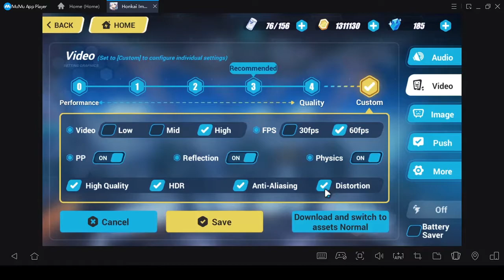Honkai Impact 3rd - Fallen Sakura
Honkai Impact 3rd SEA

Recorder
OBS Studio
Outpout i use - 1280x720 Mp4 60fps

Emulator
Mumu App Player

Honkai Impact 3rd (have 5 servers, choose the one that suits your country)

Specifications (acer e5-476g)
Processor Intel Core i5 8250U (Base 1,6 GHz/Turbo Boost 3,4 GHz)
Motherboard Intel Kaby Lake-U + iHDCP 2.2 Premium PCH
Memory 4 GB (1x 4 GB) DDR4 @2400 MHz (Single Channel)
Note! (mine is upgraded from 4gb to 8gb ddr4)
Graphics IGP: Intel UHD Graphics 620
GPU GeForce MX150 2 GB GDDR5
Display 14 inch @1366 x 768 pixels @60 Hz
Storage 1 TB HDD 5400 RPM SATA III 6 Gbps
Wireless 802.11a/b/g/n/ac & Bluetooth V4.2 (by Intel Dual Band Wireless-AC 3168)
USB 2.0/1.1 - 1
USB 3.0/2.0 - 2 (Type-A Connector)
USB 3.1 - 0
eSATA/USB 3.0 Combo - 0
Display Port - 0
HDMI - 1
DVI - 0
D-Sub - 1
Ethernet/RJ45 - 1 (by RealTek RTL8168/8111)
Audio In/Out Headphone Microphone Combo Jack
Optical Drive DVD Writer
Battery - 40 Wh / 2800mAh
Dimensions (mm) 343 x 248 x 30 (Width x Depth x Height)
Weight (grams) 1986 (Notebook)
323 (Charger)